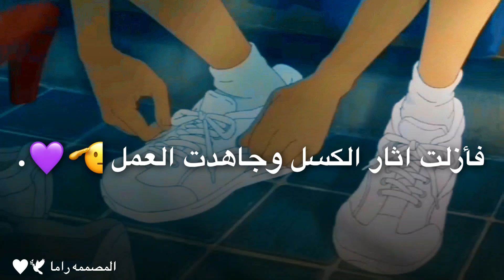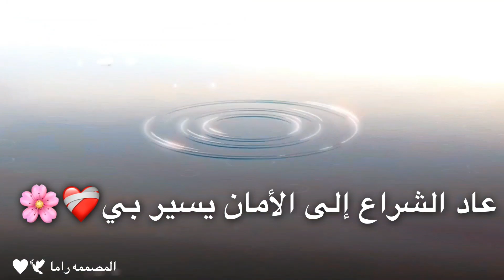أبدا حياتك في العمل وملئ فؤادك بلئمل - MAV انمي - تحفيز للمدرسة